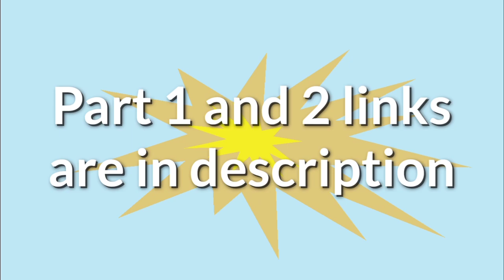Goma ke samne aaya peach ka secret business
THIS VIDEO IS MADE FOR PURE ENTERTAINMENT PURPOSE.

PLEASE NOTE :
This channel don't own the copyright of the music, gif and images. We just use it for recreation.